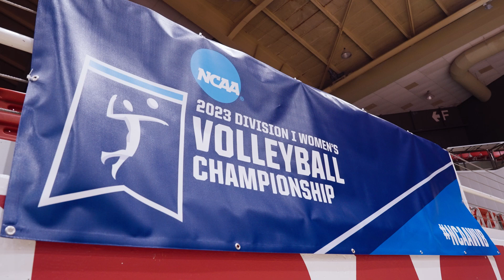TCU Volleyball NCAA Tournament - Rd 1 Recap / Rd2 Hype